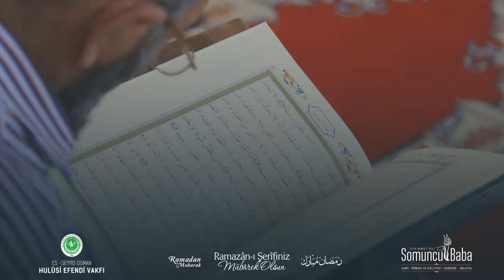Şehri Ramazan Merhaba!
Ramazan-ı Şerifiniz Mübarek Olsun!

Mümin gönüllerde on bir ayın sultanı olarak yer eden Ramazan ayının; tutacağımız oruçlar, yapacağımız ibadetler ve hayır hizmetlerimiz ile maddi ve manevi hastalıklarımız için bir şifâ kaynağı olmasını Cenâb-ı Hak’tan niyâz ederiz.

Ramazan ayını merhabalarla karşılıyoruz. Somuncu Baba İlahi Grubu "Ya Hannan Ya Mennan" ilahisini seslendiriyor.